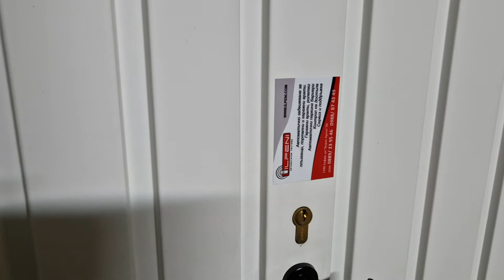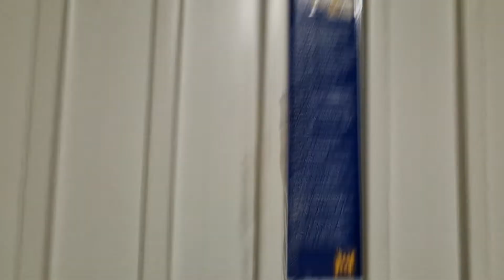Аварийно отключване на гаражна врата Hormann BERRY N80 с автоматика ECOSTAR.